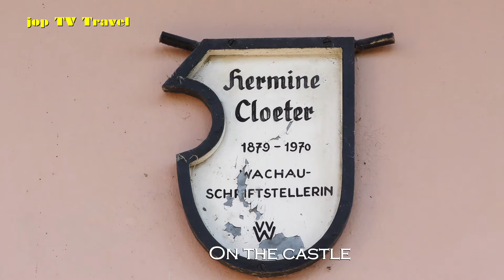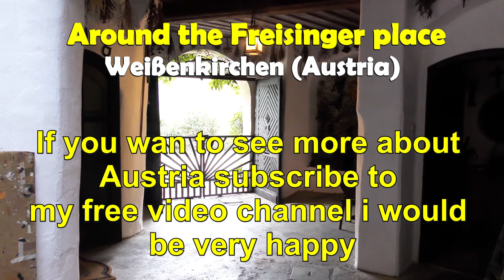Tour of the Castle (Weißenkirchen) Austria jop TV Travel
Content
On the Castle
Neidegger court